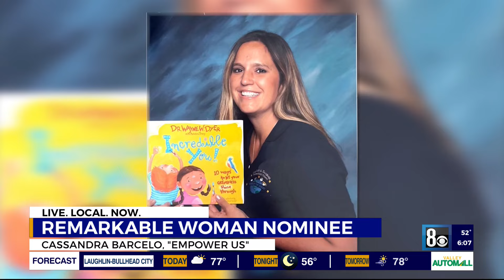Woman connects students with special needs to employers